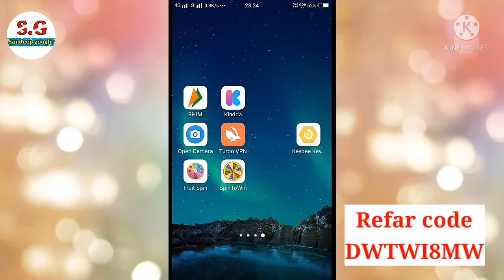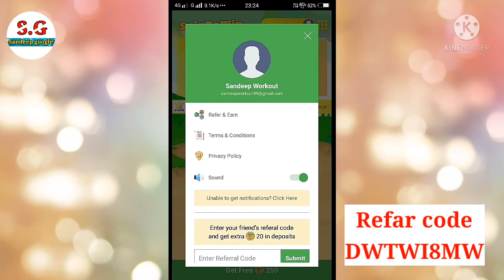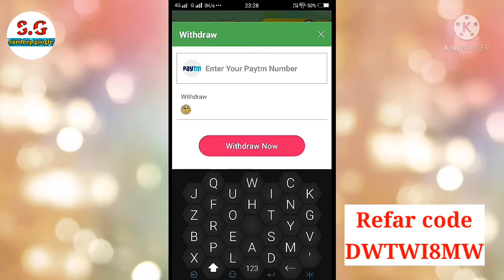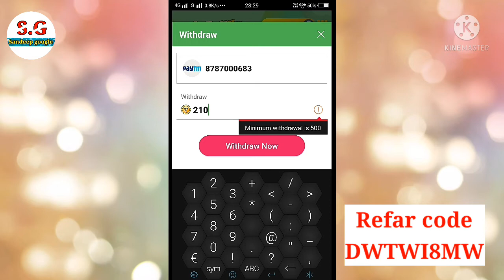Spin to win.How to earn money online.How to spin and win money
हैलो हैलो  🎺🎺 सभी यूजर ध्यान दे 📱ऑनलाइन पैसे 💰कमाने का एक बहुत ही शानदार और सुनहरा अवसर हैं आपके पास 👇👇👇👇👇 🎁🎁🎁 Spin & Fast Win 2021 में आपका स्वागत हैं🎁🎁🎁Spin & Fast Win 2021 दे रहा हैं आपको इंस्टेंट पैसे कमाने का एक बढ़िया और शानदार  मौका जिसमें आप थोड़े से पैसे deposite करके बहुत अधिक धन राशि कमा सकते हो | Spin & Fast Win 2021 App में आप सिर्फ 10 Minute मे 500 रूपए बड़े ही आसान तरीके से कमा सकते हो | महीने के 50000 से 200000 रूपए आपकी इनकम हो सकती हैं | Spin & Fast Win 2021 आपको खेल खेल के साथ पैसे भी दे रहा हैं आपको रोजाना App में 10 मिनट देना हैं और अपना Luck चेक करना है और fast इंस्टेंट रूप से withdraw ले सकते हो बिना किसी देरी के ! तो दोस्तों पैसे कमाने के इस अच्छे मोके को गवांये नहीं और अभी डाउनलोड करे और अपना Luck अजमाए |

Spin to win real money app real or fake
spin to win payment proof
Spin to win real or fake
free spin karo paise kamao
spin karke paise kaise kamaye spin to win paytm cash
Spin karo paise kamao
Spin kro lakho kamawo
Spin to withdaraw
sandeep googale
                           Top sarchesss

 How to earn video watch
 Earning app
 Earning apps only paytm cash
 online earning
Online earning for students in mobile
 Mobile chala kar paise kaise kamaye